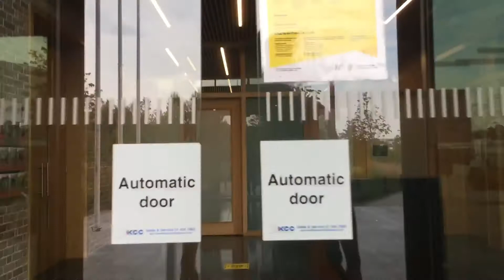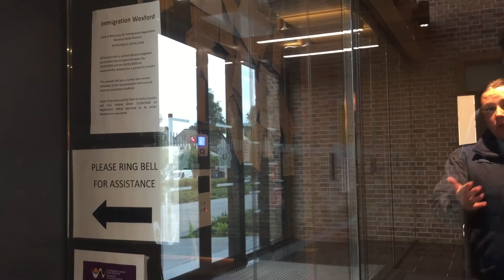“We have no powers of arrest” regarding face masks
Jesus us the authority above all authorities.

It cannot be scientifically ratified that face masks are protective clothing, as the vast majority 90% plus has shown that face masks are not personal protection or third party protection and that they may even increase the risk of infection. They are certainly not respiratory hygiene or good etiquette.

Sneezing into a hanky and sticking it to your face is not good hygiene and that is basically what a face mask is.

A face diaper, diaper = to place across, diapers or nappies keep things inside and that is what they are claiming face masks are.

Don’t allow them to call you a diaper face and claim it’s for your own good.

Garda have no powers of arrest regarding ace masks not is it law to wear one, it is only advisory and bad advice at that.